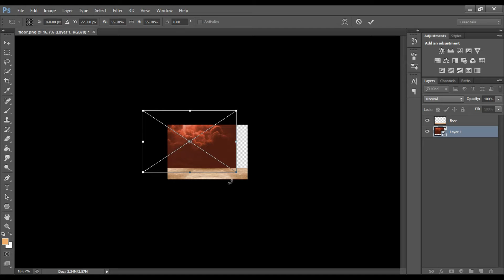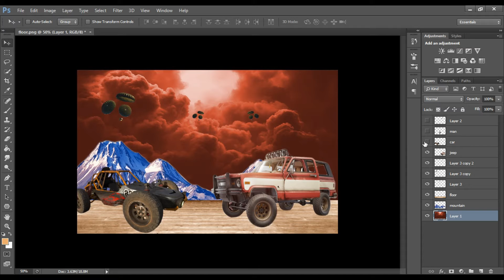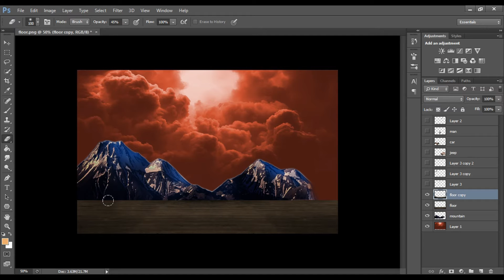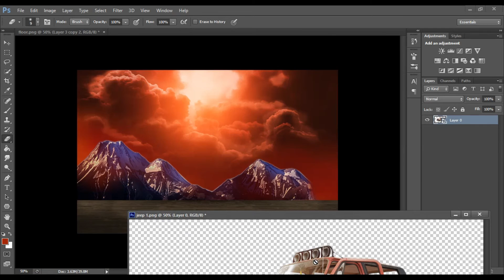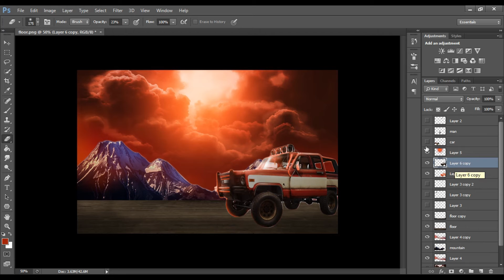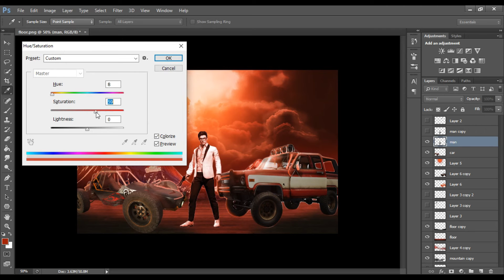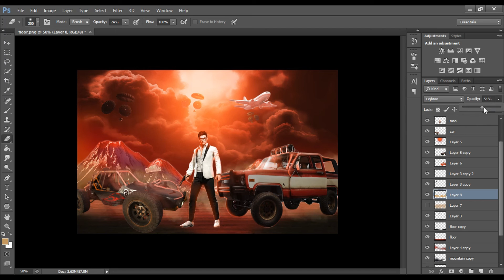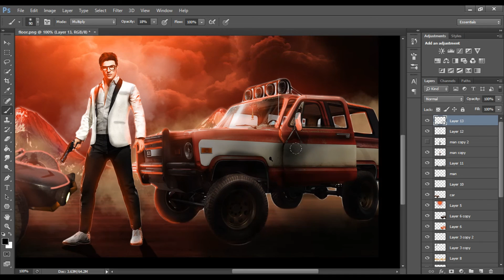New update Pubg concept photo editing | Photoshop tutorial .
In this video New update Pubg concept photo editing  | Photoshop tutorial .
new update Pubg editing

VISHNU CREATION channel
This channel full of photoediting tutorial,photoshop editing,picsart editing